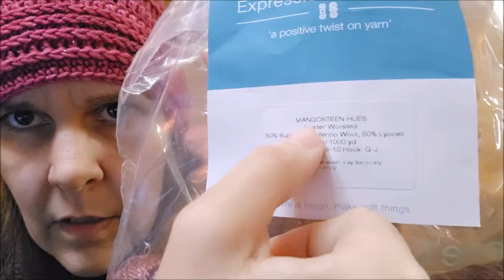What I'm Crocheting - Yarn - Auction Crochet Blankets